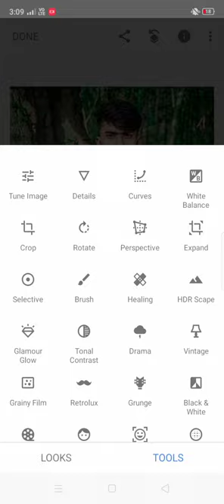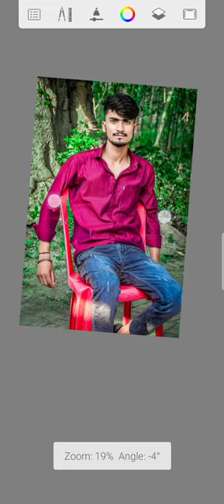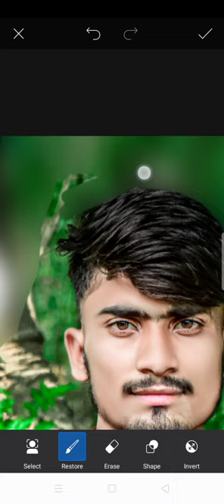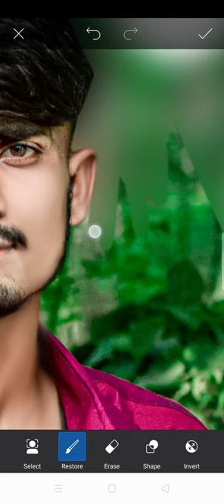New Photo Editing || 3 Step Hard Photo Editing || 2023